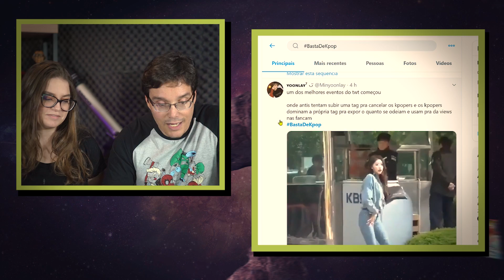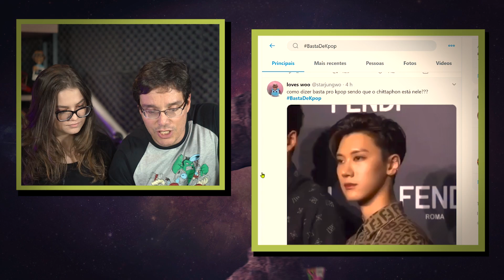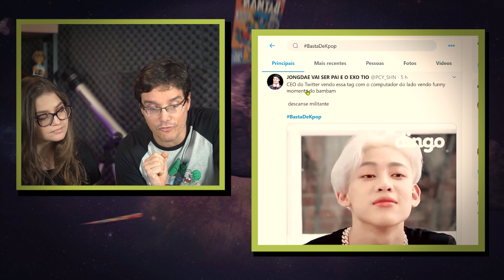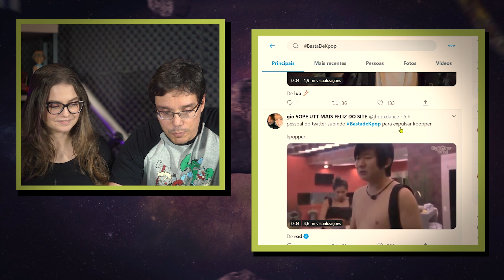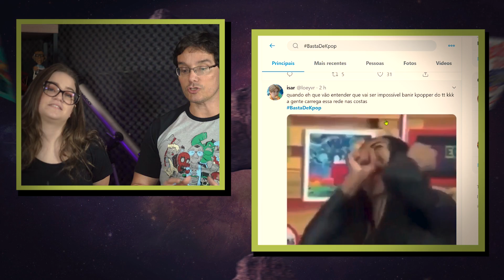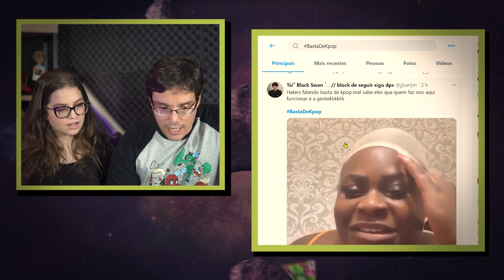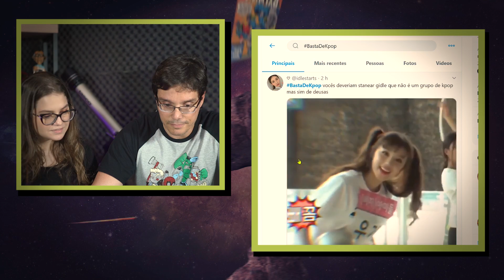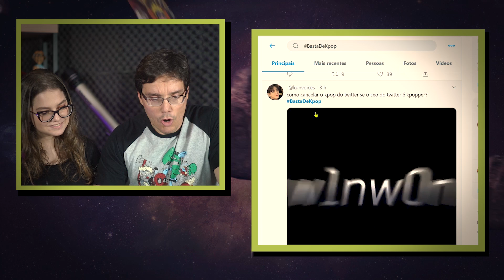O KPOP TEM QUE ACABAR!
Levantaram a BastadeKpop no Twitter e eu decidi reagir a isso.

Petrópolis / RJ